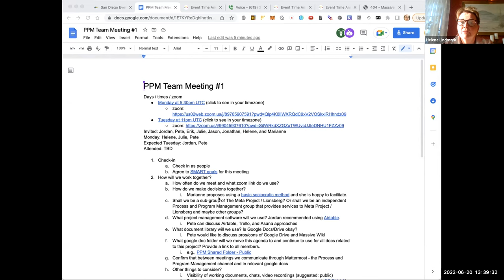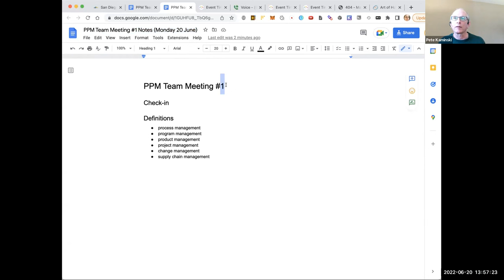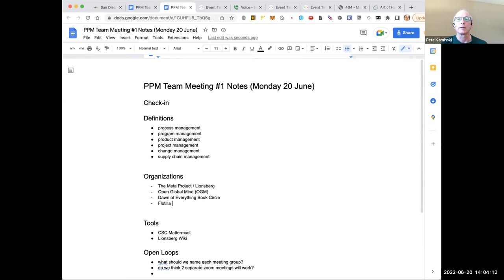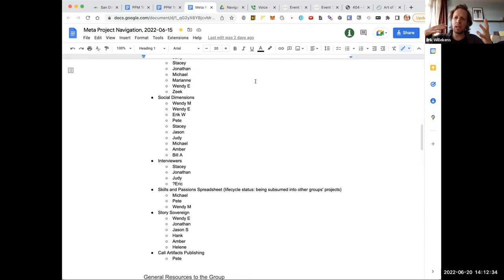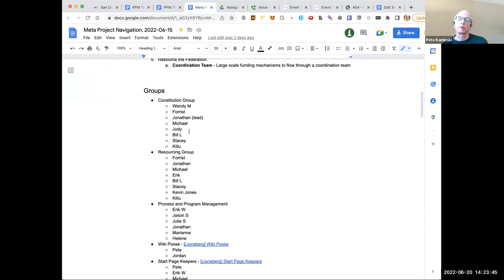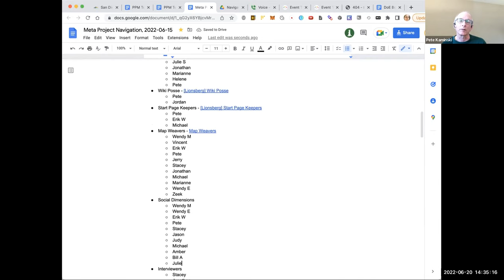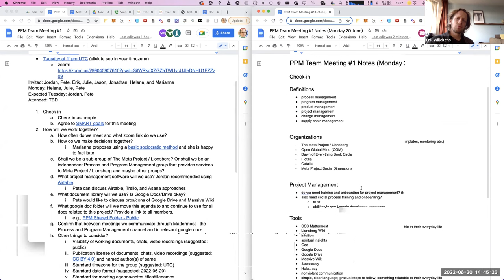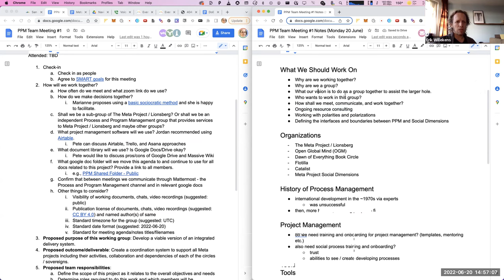Meta Project Process and Program Management, 2022-06-20 (speaker)